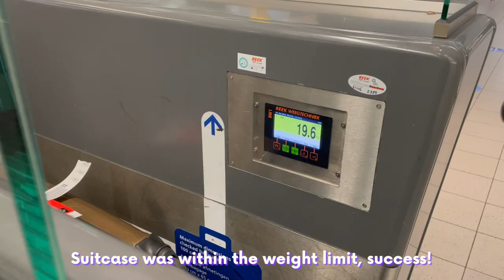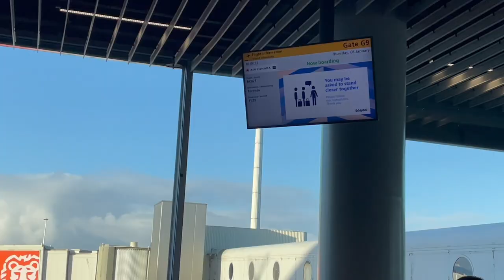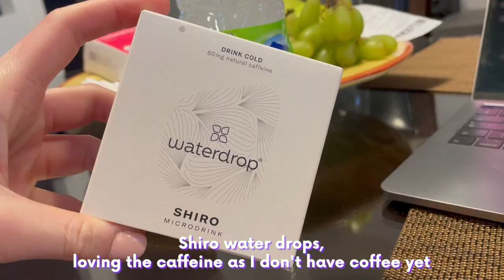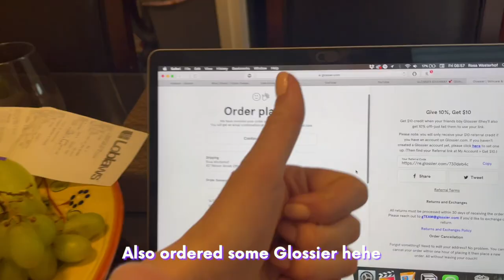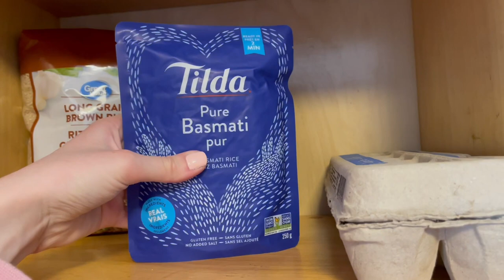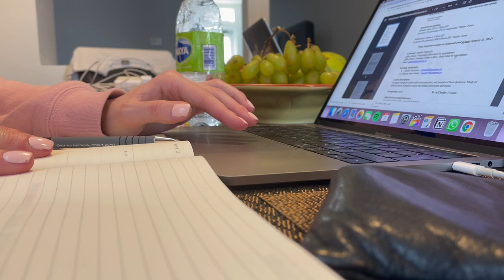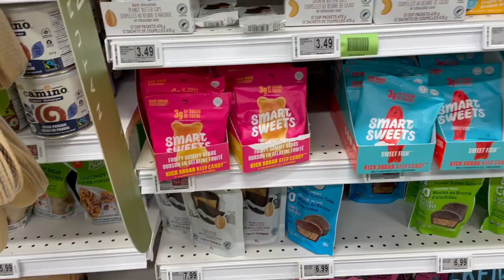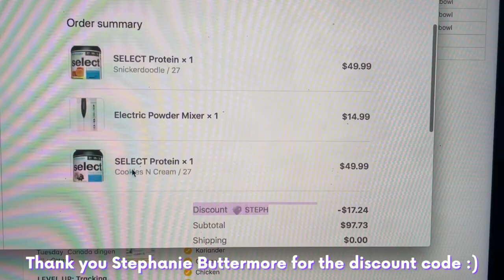My First Week in Ottawa! - travel, groceries, squirrels in our garden! | ottawa adventure pt 1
Hey everyone! In this video I'm showing you my first week living in Ottawa! In this video, I travel from Amsterdam to Ottawa, I meet my roommates, and do lots of grocery- and online shopping to get settled into my new home for the next 4 months. Other than that, this video features lots of beautiful skies, snowy scenery and  I'm studying at University of Ottawa for the Winterterm 2022 as an exchange student. I'm going to take you with me on this adventure to document my time there and share what it is like to study in Canada! Thank you for clicking on this video, I hope you have an amazing day and I hope you enjoy the video! :)

If you're new here:
Hi! My name is Rosa and I'm 21 years old! I live in the Netherlands (now moving to Ottawa) and I'm a uni student, studying Communication science :) My hobbies include but are not limited to: fitness, food, weightlifting, seeing friends, and of course making videos! It's nice to meet you, hope you stick around :)